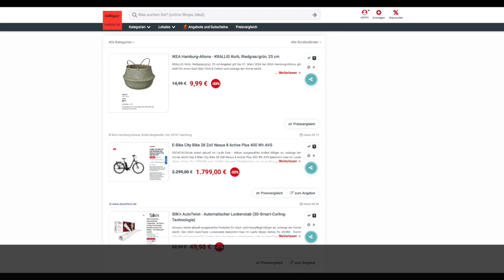Schnäppchen des Tages 14.03.24 - Riverside E-Bike City Bike 28 Zoll Nexus 8 Active Plus 400 Wh AVS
Heute ist Schnäppchen des Tages - Riverside E-Bike City Bike 28 Zoll Nexus 8 Active Plus 400 Wh AVS.